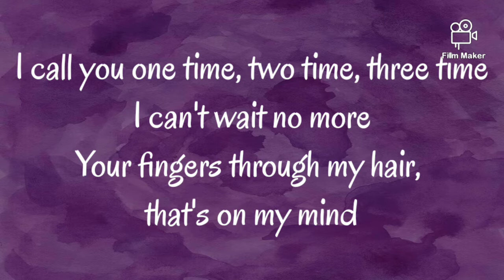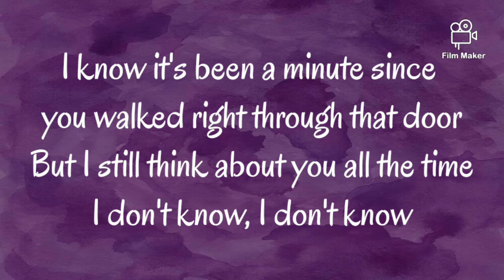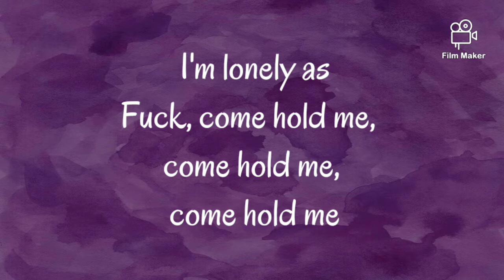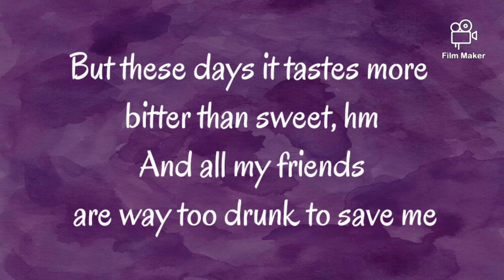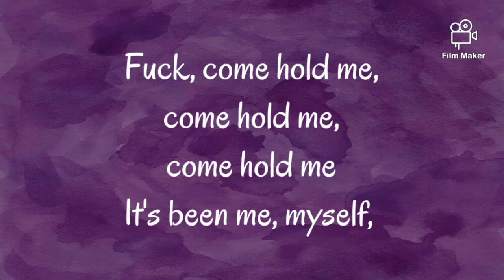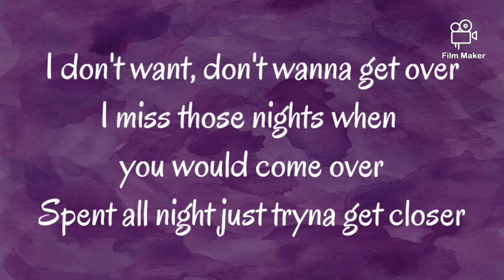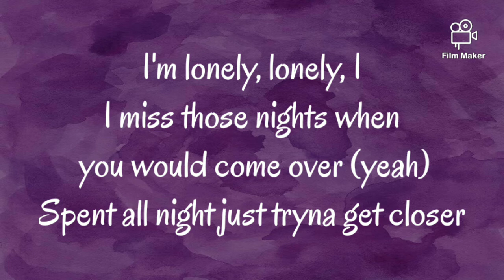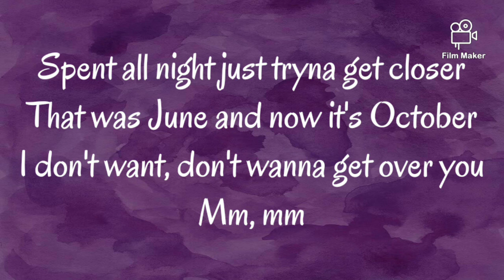I'M LONELY – LAUV (feat) ANNIE MERRY [ lyrics dan terjemahan ]